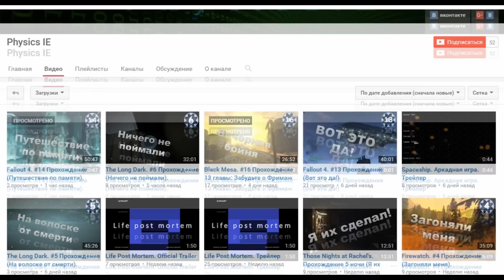ИЗДЕВАЮСЬ НАД ЖИДКИМИ ЛИЗУНАМИ ! МЯСОРУБКА и МИКРОВОЛНОВКА + ЗАМОРОЗИЛ ЕГО !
★Кто ХОЧЕТ премиум аккаунт MINECRAFT или CS Go???
Ребята снова издеваюсь над жидкими лизунами соплями ! В этот раз провожу опыты по вашим комментариям: засунул лизуна в микроволновку, уничтожаю его в мясорубке, замораживаю!
Понравились ВИДЕО?!  Еще:
★ШОК! 5 КГ. КИНЕТИЧЕСКОГО ПЕСКА !
★У МЕНЯ ЗАГОРЕЛСЯ IPHONE 6 ЗА 500 РУБ. ППЦ !
Огромное спасибо за лайки - больше лайков - чаще видео и круче посылки )))
ТОП 5 - Проверенные КРУТЫЕ товары РЕКОМЕНДУЮ:
На этом канале ты найдешь веселые распаковки из Китая. Обзоры разных интересных гаджетов. Тест Китайских вещей, игрушек, товаров для приколов, фокусов и прочего!
Каждый обзор сопровождается ссылками на продавца товара.
Покупайте у проверенных продавцов на Aliexpress!